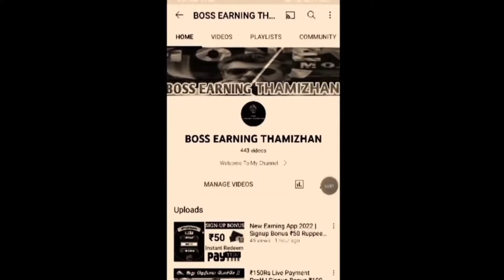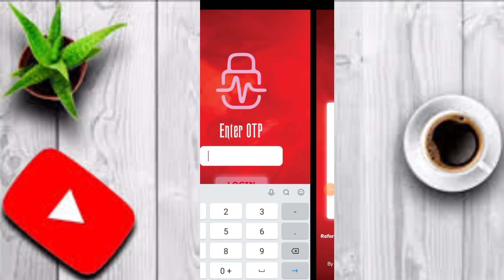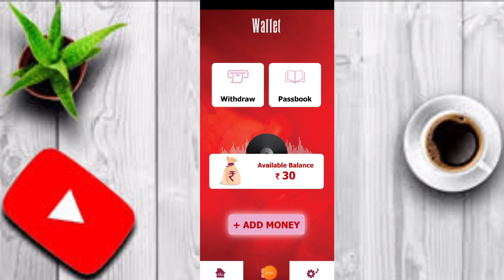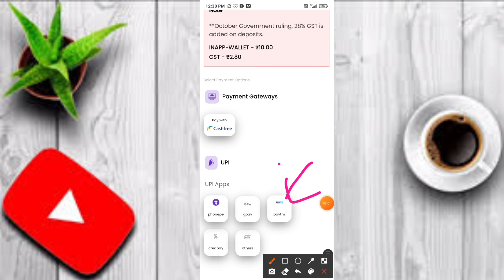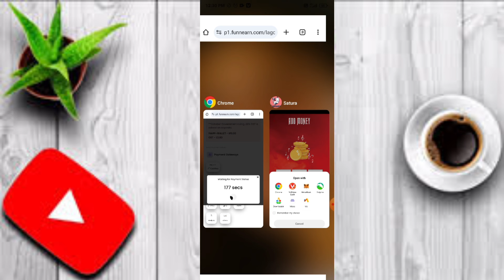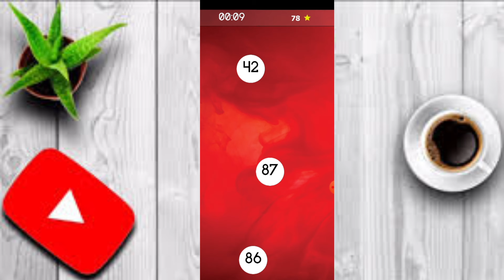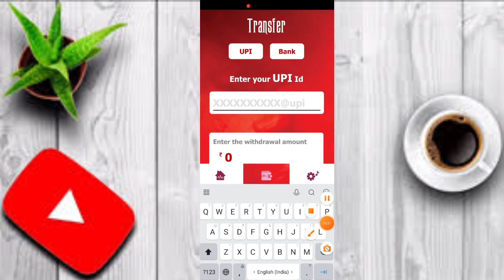New Earning App 2024 | Play Games Earn Money Tamil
Refer code

BETSTR